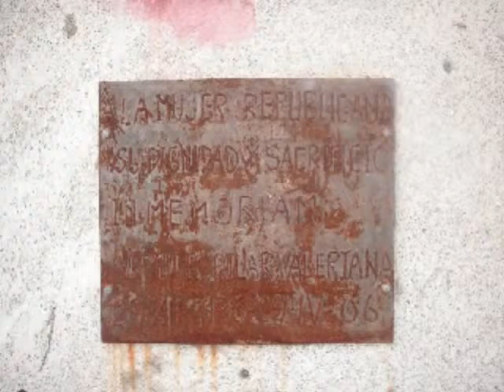Mirador de las Tejoneras 03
De ruta con miembros de la Peña Jañiquín por la zona del Mirador de las Tejoneras